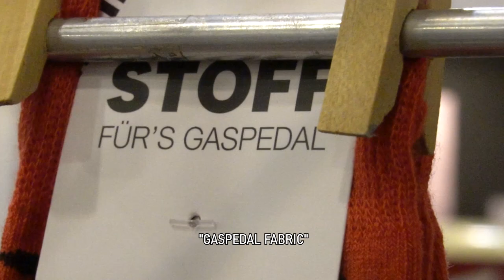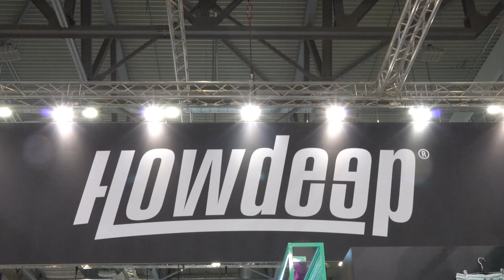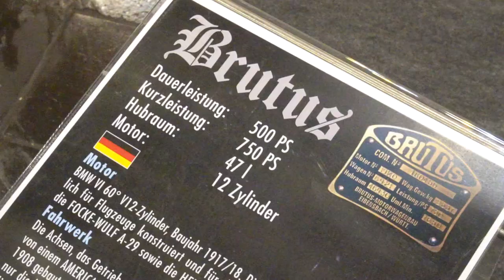Essen Motor Show 2021 | Clutchkick Robcio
Songs:
Baker Ya Maker - Inferno City
Iamjakehill - icantell